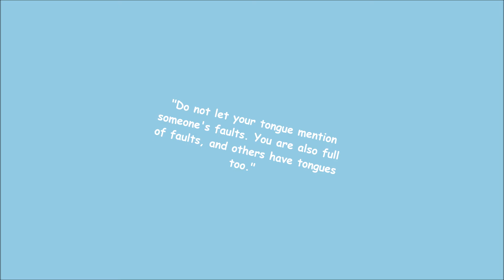September Favorites & Not-So-Favorites | 2015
PLEASE READ:
Hey everyone! I'm sure it's not just me but this month felt SO long. Today I'm showing you all the things I loved for the month of September. I'm also including a few products that I was disappointed in as well.